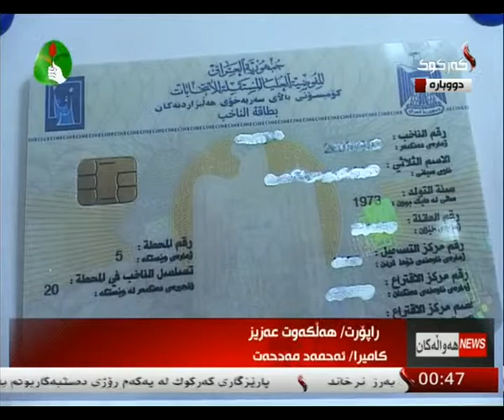راپۆرت -- هلكوت عزیز -15-4-2014